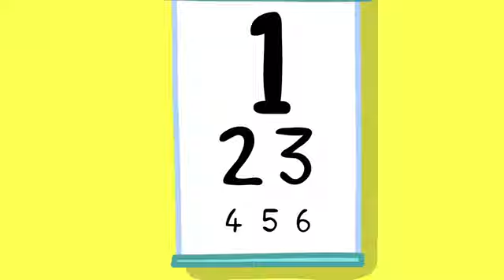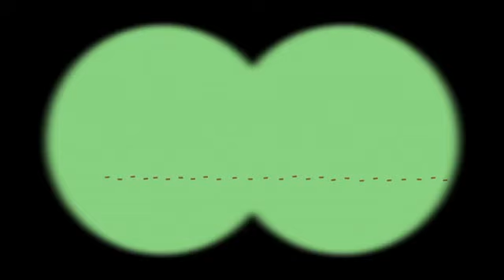小猪佩奇 | 精选合集 | 1小时 | 长长的草 | 粉红猪小妹|Peppa Pig Chinese |动画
★每周二四六更新小猪佩奇视频哦！

哈喽~ 欢迎来到小猪佩奇/粉红猪小妹的中文官方频道~!!
在这里我们为所有喜欢小猪佩奇/粉红猪小妹的朋友们创造了一个粉红猪小妹的世界，我们编辑制作有趣的小猪佩奇/粉红猪小妹的视频，希望大家喜欢~!!
小猪佩奇/粉红猪小妹-佩佩猪是一只非常可爱的粉红色小猪,。
她与弟弟乔治、爸爸、妈妈快乐地住在一起。
小猪佩奇/粉红猪小妹-佩佩猪最喜欢做的事情是玩游戏, 打扮的漂漂亮亮, 渡假和住在小泥坑里快乐的跳上跳下! 除了这些, 她还喜欢到处探险, 虽然有些时候会遇到一些小状况, 但总可以化险为夷, 而且都会带给大家意外的惊喜!